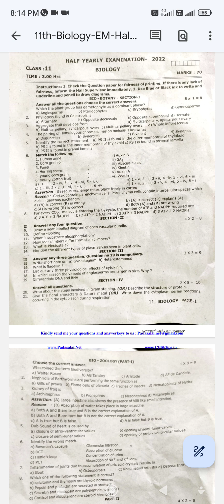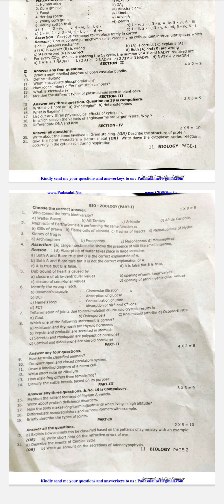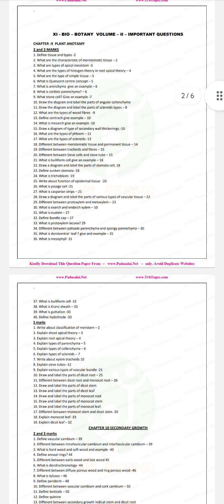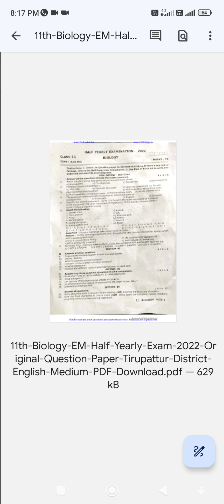11th Biology Half Yearly Original Question Paper 2023